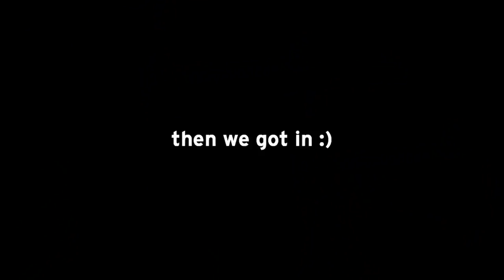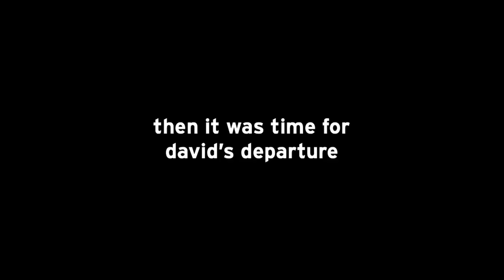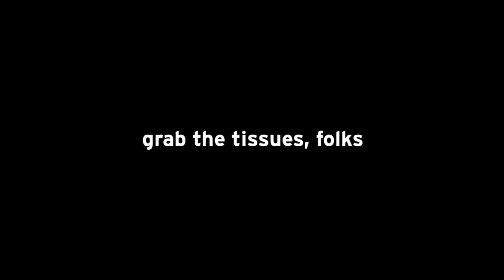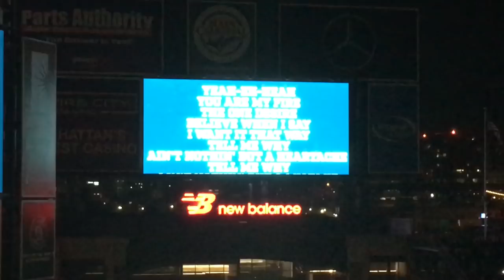david wright day!! // vlog #10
hello this vlog is everywhere but this was one of the best days of my whole life so please enjoy.. also it took me forever to edit bc i had 36 minutes of footage to sort through BUT IT’S HERE NOW SO ENJOY!!!